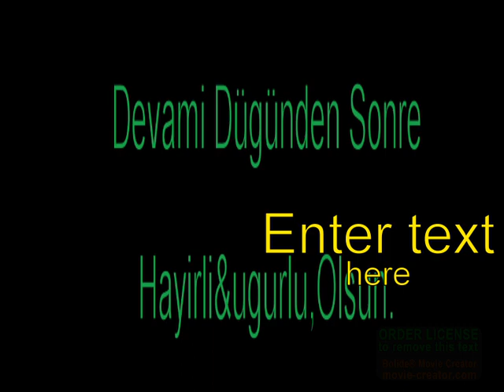Almanya Gaziantepliler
Ahmet kapli